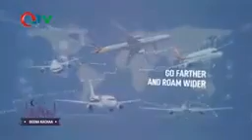برنامج إذاعي 📺 Q TV لفضيلة الشيخ عيسى فودي دابو والشيخ إمام عبد الله فاتي حفظهما الله ورعاهما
برنامج اذاعي في اذاعة Q TV 📺 لفضيلة الشــــــيــخ عيسى فودي دابو والشيخ أبي محمد الإمام عبد الله فاتي حفظهما الله ورعاه 👉 🍏 🍎 👈
DEEN KACHAA
PRESIDENT OF GAMBIA SUPREME ISLAMIC COUNCIL//🔦 BY SHEIKH ESSA FODAY DARBOU AND SHEIKH IMAM ABDULLAH FATTY 🌹 🎧 🍏 ❤️ 📜 MAY ALMIGHTY ALLAH PROTECTS THEM AMEEN 🤲
PROGRAM AT QTV 📺